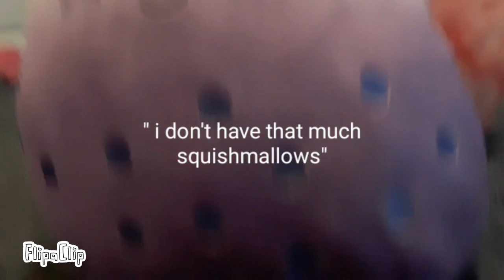shorts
sorry for bad quality took me few takes just to record,
steps. 1. record audio in background as recording video
2. ( may use free editor, all you need is good audio and text box)
3. go onto flipa clip and put video.
4. screen record video with only media audio on.
5. add video, it will only do the audio when placing as audio. make sure to crop audio so its not long
6. make into flipaclip movie